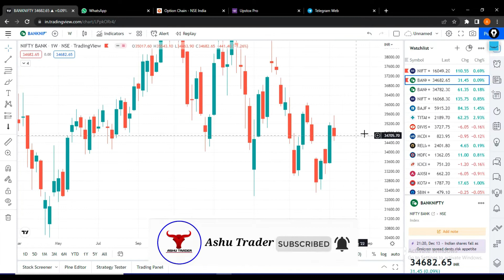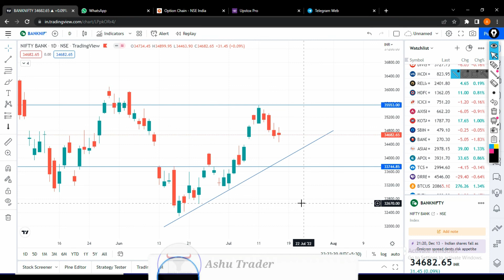Bank Nifty Weekly Analysis 18 july - 22 july 2022 | Bank Nifty Next Week Prediction By Ashu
Bank Nifty Weekly Analysis 18 july - 22 july 2022 | Bank Nifty Next Week Prediction ashu trader

Welcome Trader's,

Topics covered:
18 july bank nifty
18 july market
18 july market analysis
18 july nifty
options trading
nifty strategy
banknifty 18 july Monday
banknifty analysis
banknifty analysis for next week
bank nifty bank nifty tomorrow
bank nifty next week
bank nifty next week prediction
banknifty on 18 july 2022
banknifty on monday
banknifty prediction
banknifty prediction for monday
banknifty prediction for next week
banknifty prediction for tomorrow
banknifty today analysis
banknifty tomorrow
bank nifty analysis 18 july Monday
bank nifty expiry on 21 july Thursday
banknifty outlook for next week
Nifty Forecast
nifty
nifty share price
bank nifty
nifty today
nifty analysis
banknifty analysis
nifty tomorrow
nifty analysis
banknifty analysis